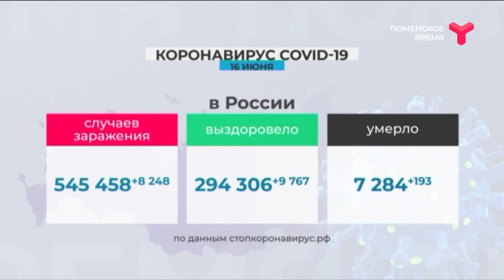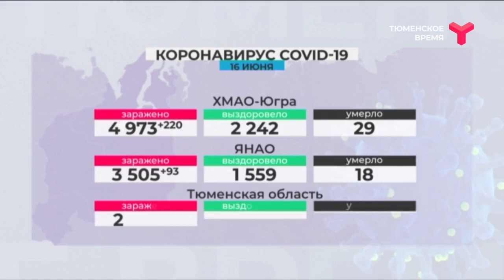Новые жертвы коронавируса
В Тюменской области умер ещё один пациент с коронавирусной инфекцией.